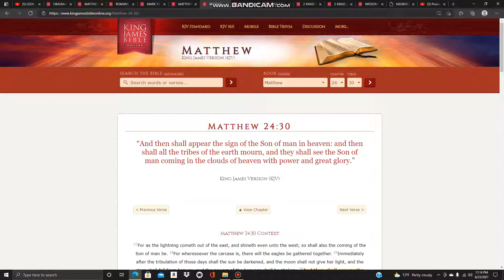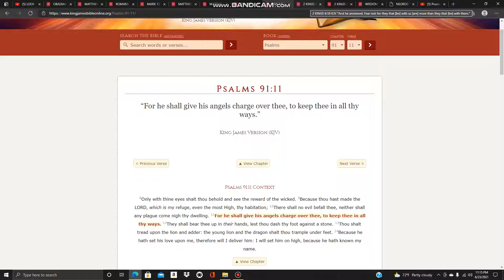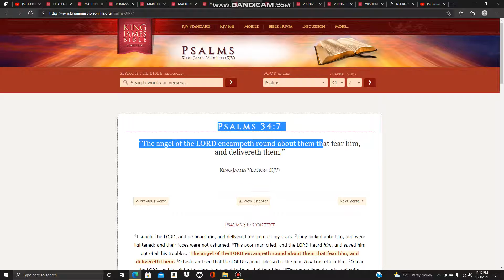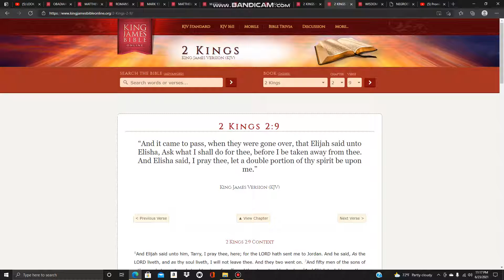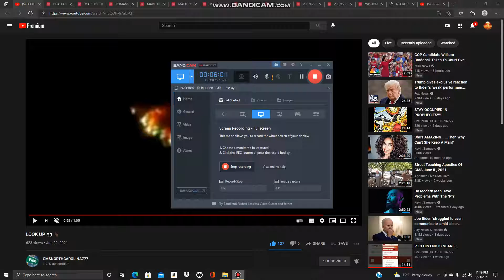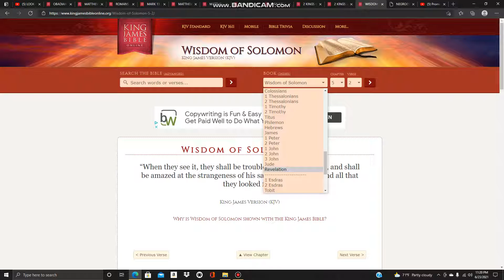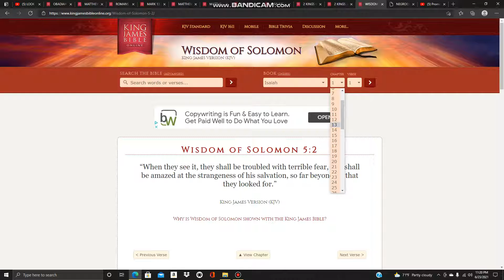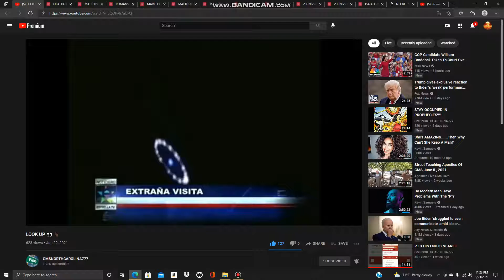Chariots of Salvation Pt 2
Yahawah is the Heavenly Father The Most High.

Yahawashi is his only begotten son our Lord.

The Elect is the Chosen of the Chosen.